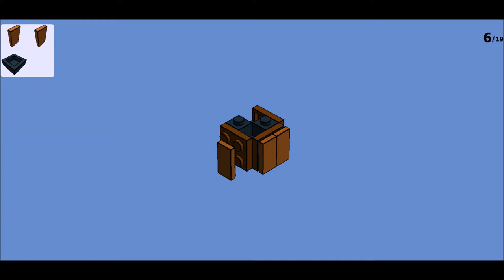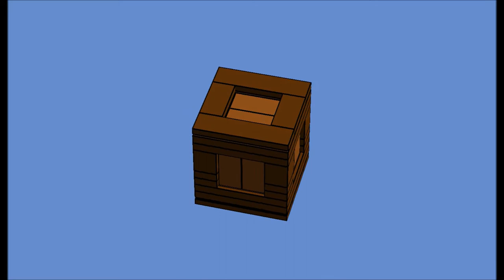LEGO - Petite caisses en Bois - Small wooden crates - Kleine Holzkisten - MOC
LEGO - Petite caisses en Boi
LEGO - Small wooden crates
LEGO - Kleine Holzkisten